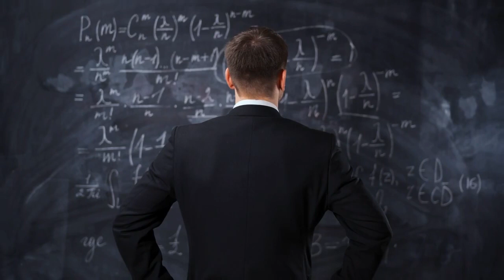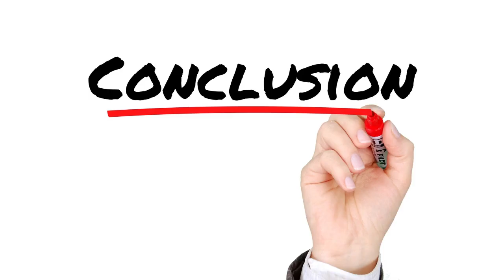The Horrifying Tale of The GCC Camel Jockeys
This tells the tale of child human rights violations within the GCC namely Qatar, Saudi Arabia, the UAE etc in the case of child camel jockeys.